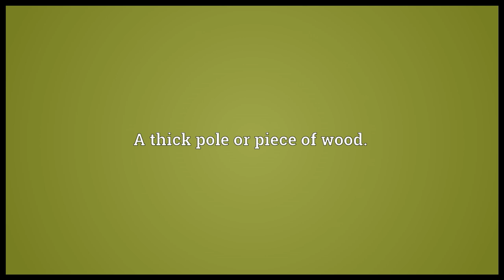Spar Meaning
Video shows what spar means. A rafter of a roof.. A thick pole or piece of wood.. A bar of wood used to fasten a door..  spar pronunciation. How to pronounce, definition by Wiktionary dictionary. spar meaning. Powered by MaryTTS